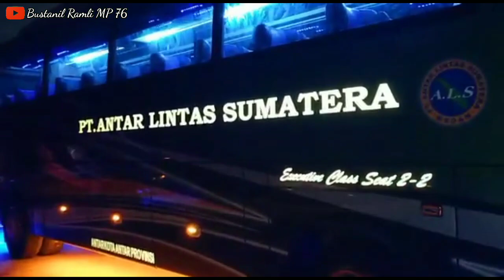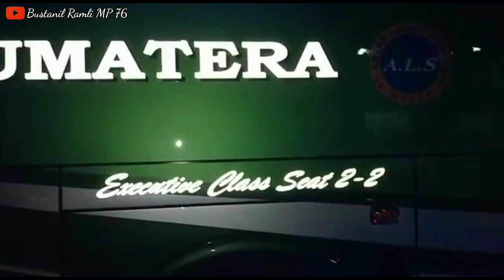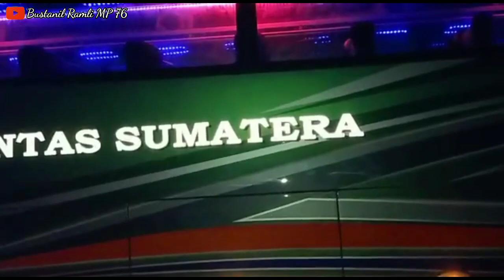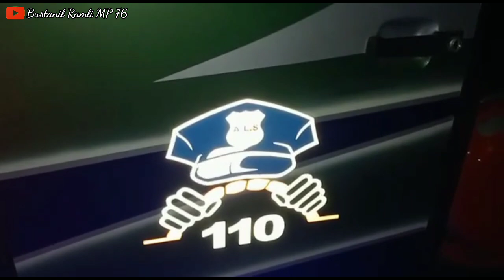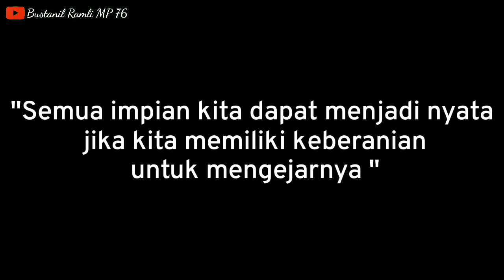JET BUS HD ALS 110 MB OH 1526 SIAP MENGASPAL